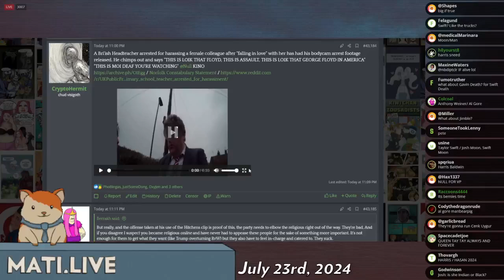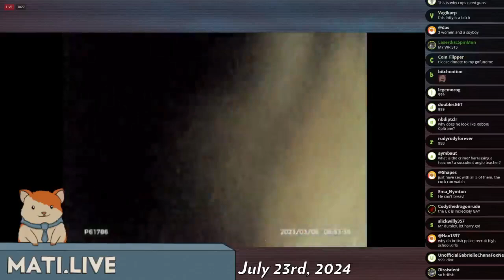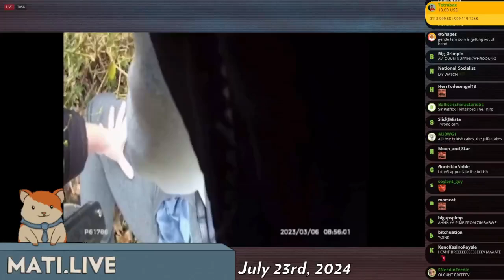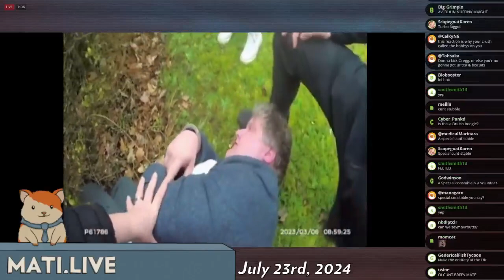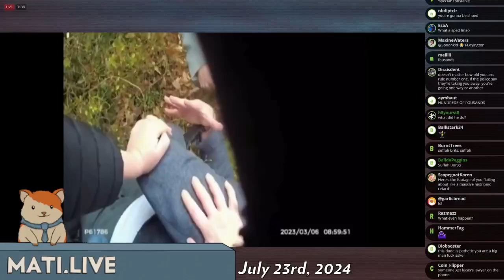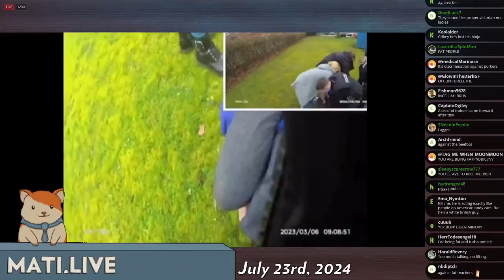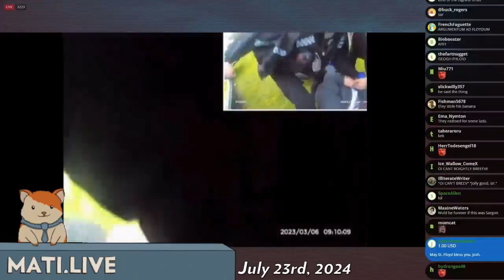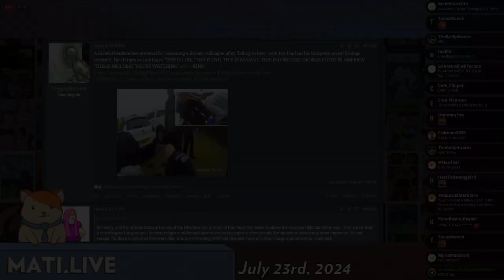bong gets arrested - Mad at the Internet (July 23, 2024)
Oi' gobnuh.

Clip taken from:
Told Ya So (July 23rd, 2024) - Mad at the Internet